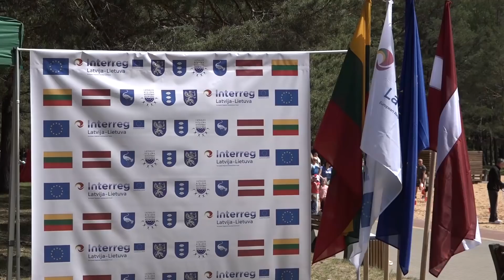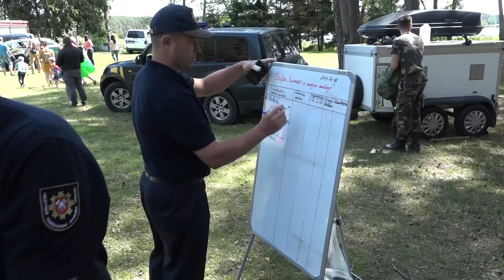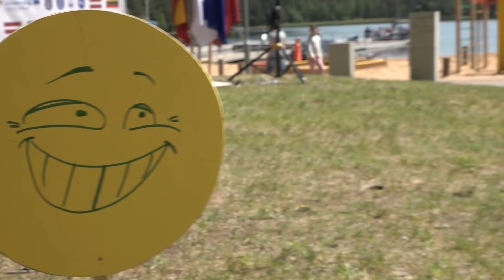Самый лучший день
День защиты детей в Висагинасе. 2019 г